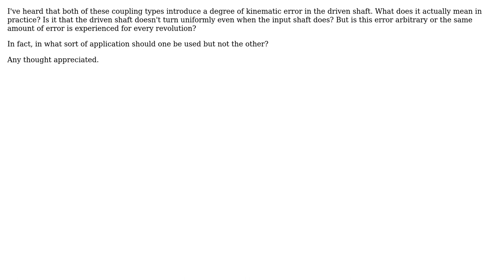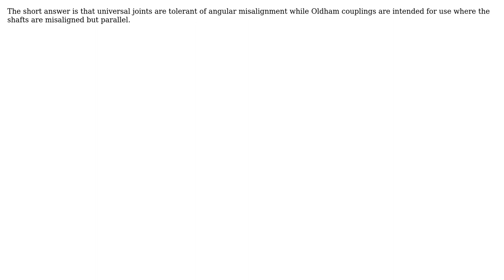Engineering: Oldham coupling vs Universal joint (2 Solutions!!)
Engineering: Oldham coupling vs Universal joint

With thanks & praise to God, and with thanks to the many people who have made this project possible! | Content (except music & images) licensed under CC BY-SA | Music | Images & others | With thanks to user John M. user DLS3141 user Chris Johns and the Stack Exchange Network Trademarks are property of their respective owners. You are responsible for your own actions.